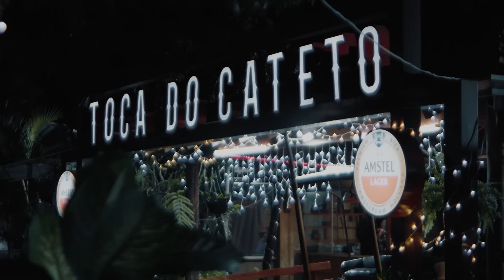Marques & Rodrigo ft. Felipe & Murillo - Cabelão Dourado (Oficial)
Ouça cabelaodourado no seu aplicativo de música favorito

Fica Técnica:
Composição: Giovani Avelar / Peagá / Henrique Reis
Produção Musical: Matteus Gonçalves - Caipiras Produções
Produção de Vídeo: J0T4C3 Filmes
Marketing: Ms Digital

Letra
Nunca vai ser amor pra vida toda
Mas você vai ficar lembrando sempre
Daquela marca do batom na boca
E a saudade daquele corpo quente

Do jeito que ela fez
Outra não vai fazer

Ohhh
pensa num trem gostoso
que faz um regaço
Essas  “muie “ que tem
O cabelão dourado
Pega é fácil o duro é segurar
Ai ilude coração no Paraná